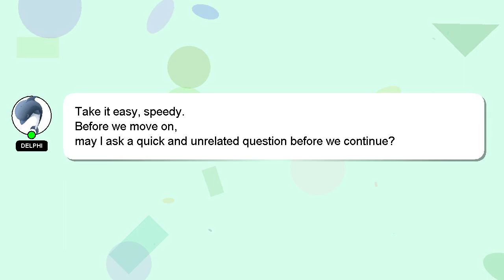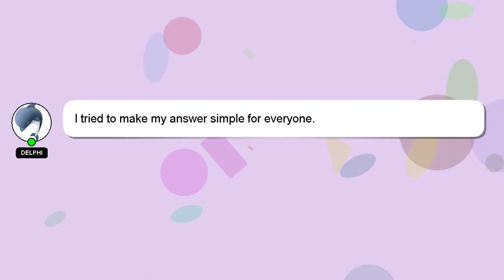How to exit with sl in zerodha?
A little intro about me, Good day, I am Delphi. I can assist you in answering your queries. - How to exit with sl in zerodha?

If you have more specific query you can comment or chat with me  and let me know your queries. Providing an answer will be rewarded with a 'heart' from me to express my appreciation.

*2 What we are experimenting :*